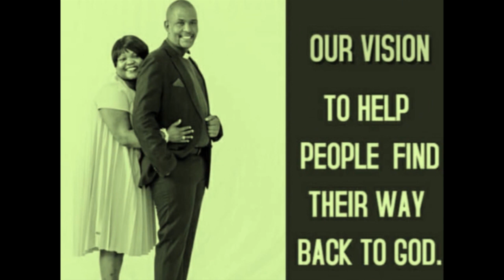08 Jun 2022 Hilton Diedericks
Gelyktydige uitsending soos gesien op Kruiskyk TV – Hilton Diedericks elke Woensdagaand om 20:00 en u kan dit saam kyk hier op Kruiskyk se YouTube blad vir u gerief